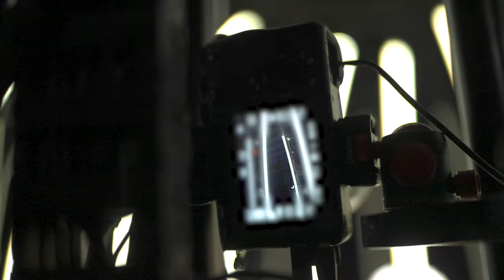METAHERO | Q&A SESSION with Mariusz Król | part 2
Here comes part 2 of the Q&A SESSION with Mariusz Król, CEO of the Metahero project! We hope you’ll enjoy it.